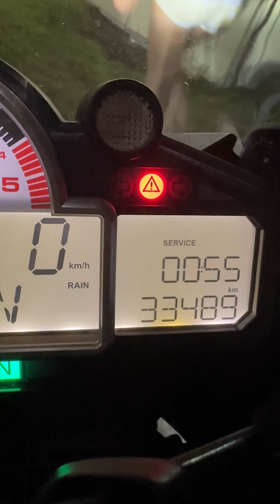MOTOCARRERO 2023 | UM POUCO DA BAGUNÇA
O Motocarrero é um dos melhores eventos de motos do Brasil. É realizado no parque do Beto Carrero World!